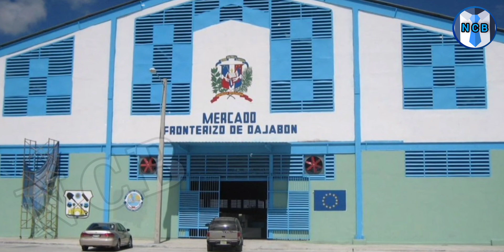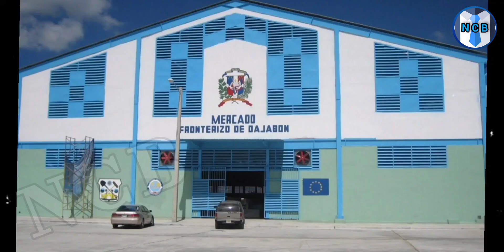😱 Migración y Haitianos arman tremend0 juider0💥 en pedernales/4 de Noviembre de 2023